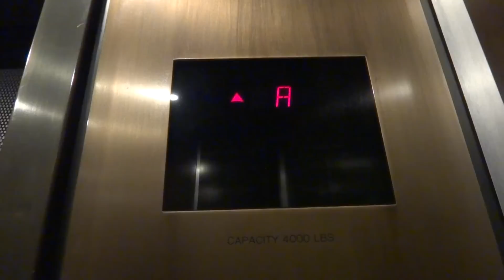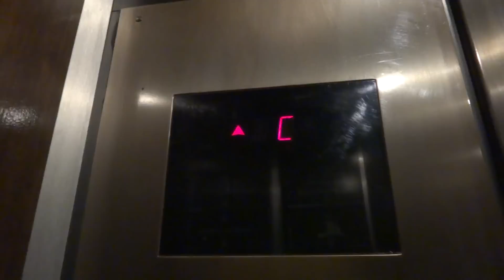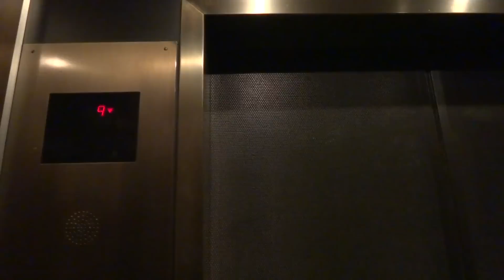FUN Otis Traction Mid Rise Elevators at the Grand Sierra Resort in Sparks, Nevada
They have jumpy start ups an stops. Some of the bells are awesome.